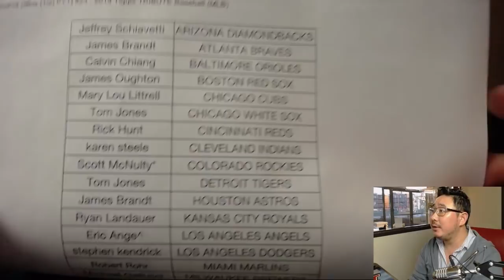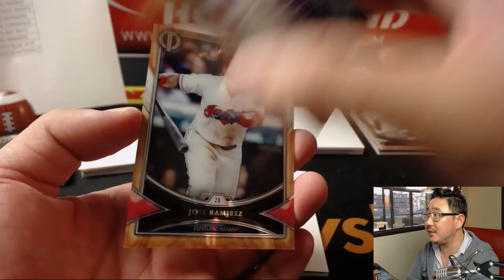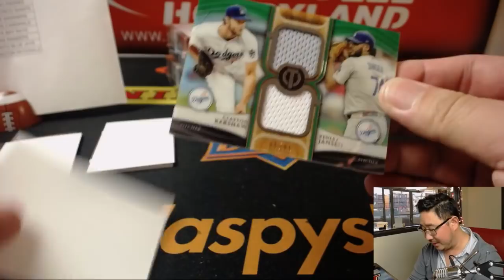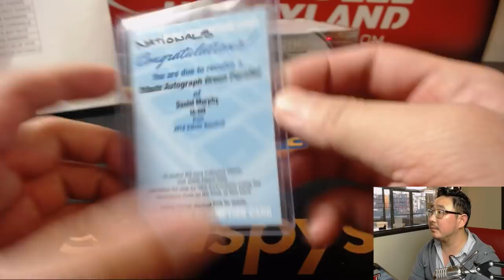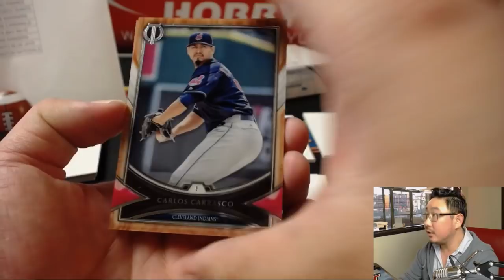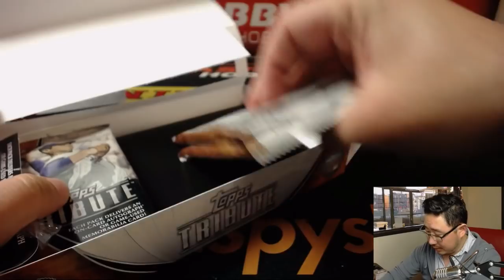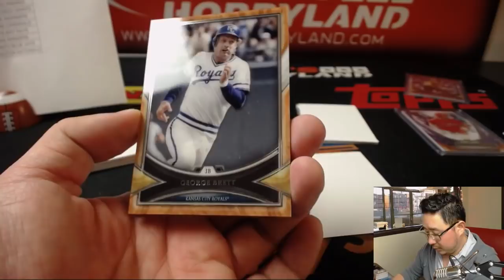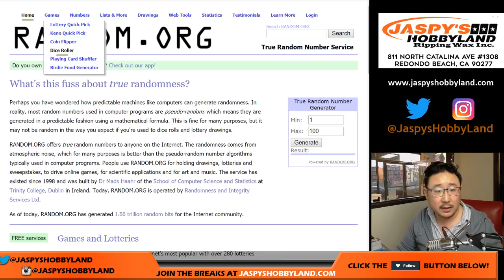Tu., 04/24/18 [3Box (1/2) PYT] #23 - 2018 Topps TRIBUTE Baseball (MLB)